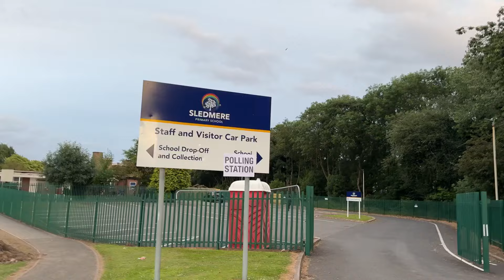Election Day in the UK ||A beautiful baby shower party ||How to make puff puff with deep fryer.